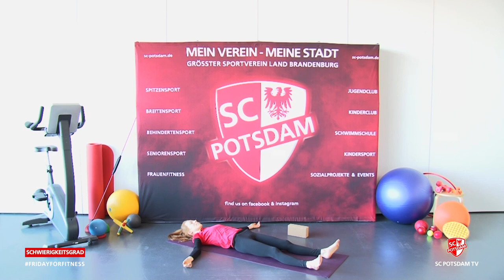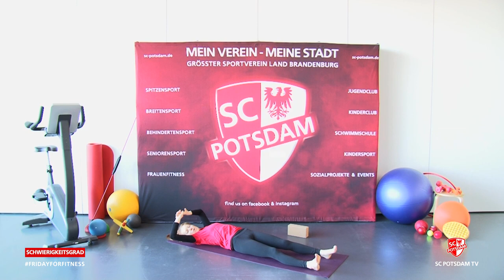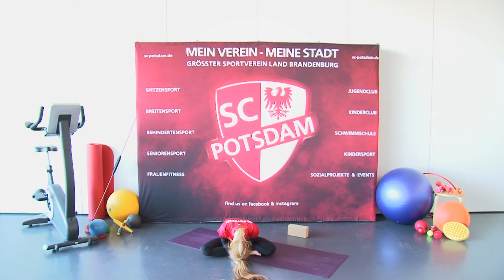SC Potsdam Yoga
Yoga mit dem SC Potsdam. Friederike wird Euch mit vielen Entspannungsübungen durch das einstündige Yogaprogramm führen.

Viel Spaß

Euer SC Potsdam